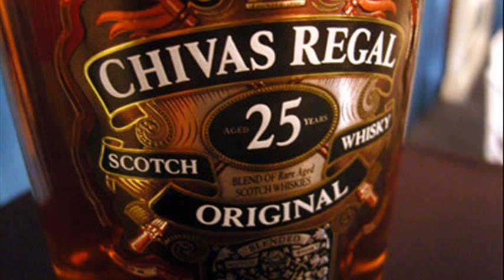chivas regal 25 review